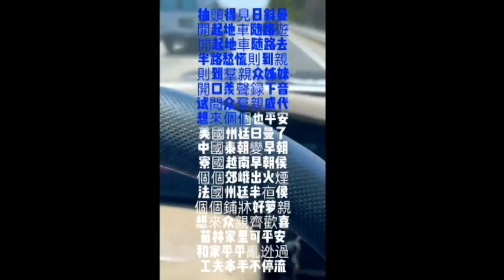Iu Mien Nzung #01550 prproj